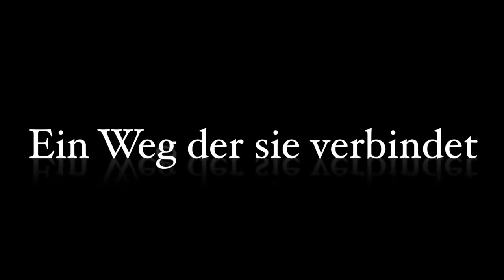NEPAL Acht - Der Weg hat ein Ziel - Fern.Blick Fotofestival 2020 - Dieter Glogowski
Fünf Jahre fotografierte der Himalaya-Spezialist, Fotograf und Filmemacher an seinem neuen visionären Himalaya-Projekt: Acht tibetische Glückssymbole, in Form von Kupferplatten und gesegnet vom Abt Chökyi Nyima Rinpoche, werden an den Basislagern von Nepals Achttausendern in eisigen Höhen hinterlegt.